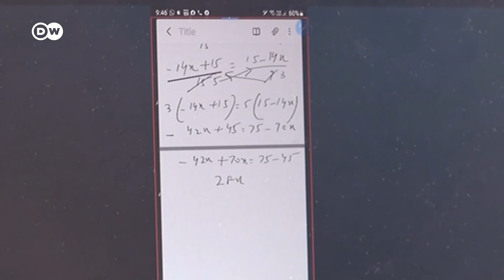COVID-19 threatens to cause irreversible harm to education and well-being of kids | COVID-19 Special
The COVID-19 pandemic has taken its toll on many families. Work and school both have been taking place at home. A difficult time for parents - and especially for children. Many kids have psychological issues. They are afraid of new lockdowns. What can parents do to help their kids during this difficult time?